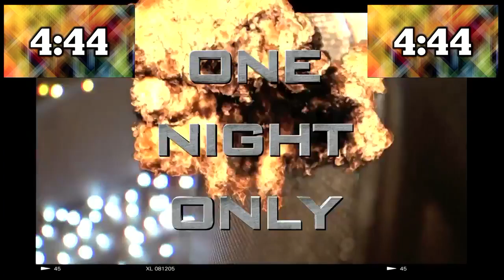The Mercenaries Live from Strule Arts Centre, Omagh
Omagh lads Niall Moore, Niall McEnhill, Danny Mc Cormack and Oscar Bradley live performance from Strule Arts Centre.  An evening of classic rock music with favourites from AC/DC, Queen, Foo Fighters, Rolling Stones, Thin Lizzy, Pearl Jam, David Bowie and many more!